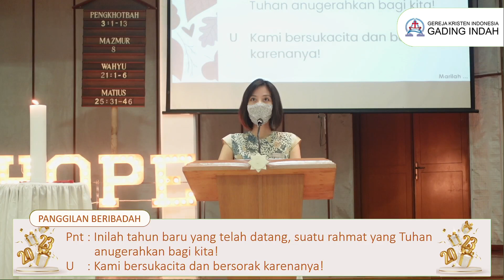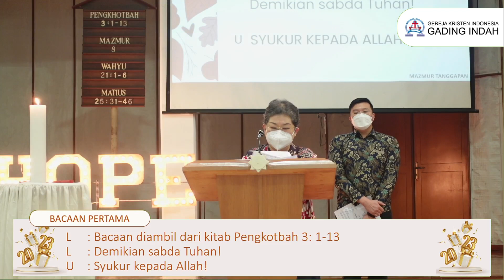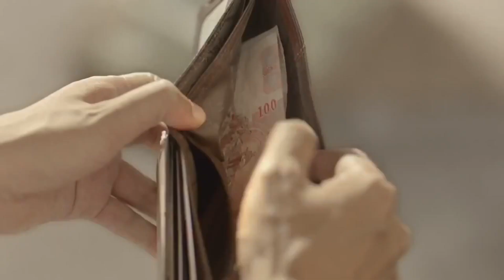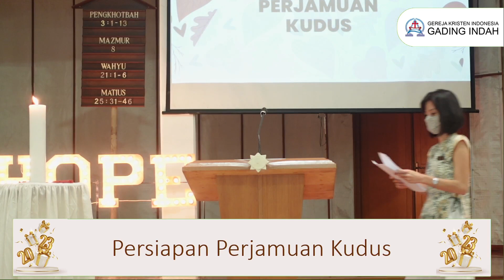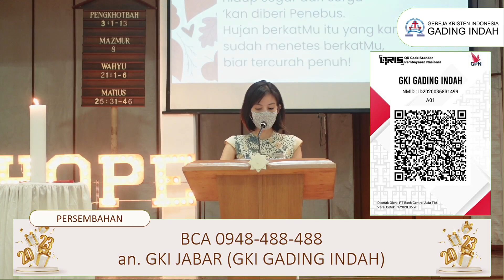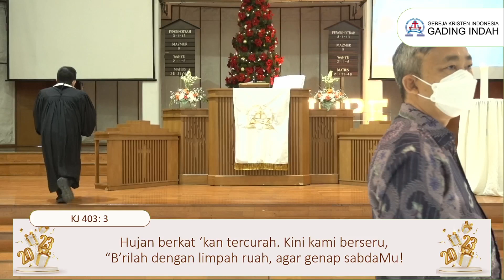Kebaktian Online GKI Gading Indah 1 Januari 2023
Diberkati Di Tahun Yang Baru
Pdt. Ronny Nathanael, M.Th.